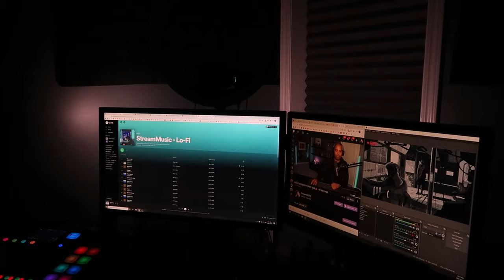Stream Music - Copyright Free Playlist on Spotify - Made for Twitch and YouTube Streamers